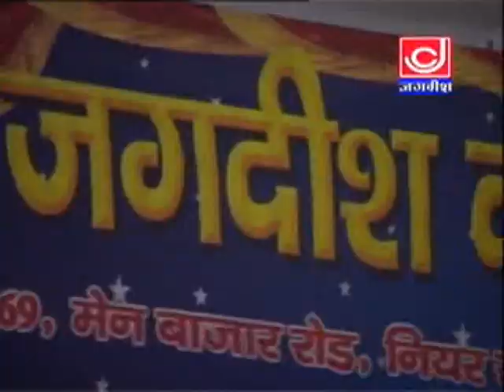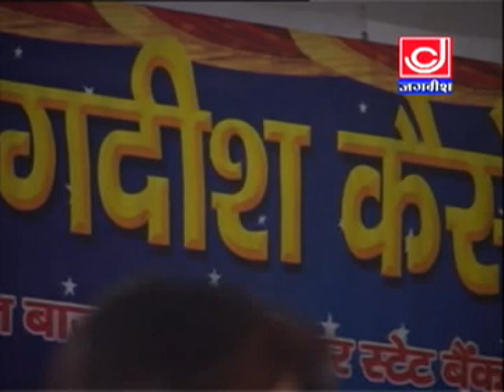पटवारी गेल्या यारी |पुरानी सुपरहिट स्टेज रागनियाँ |पासी नय्यर |बीनू |अन्नु कादयान |Jagdish Cassette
कदे टयूब पाड़ दे मेरी
सुपरहिट चटपटी रागनी रागनी
Singer:- Passi Nayyar-Bali Sharma

आप को ये वीडियो कैसा लगा , कृपया कमेंट करें , शेयर करें , लाइक करे , Jagdish Cassette Audio आपके बीच हरयाणवी संस्कृति प्रोग्राम से  मनोरंजन करने के लिए |आप सभी श्रोताओ का प्यार देने के लिए धन्यवाद

अपने रिकार्डेड भजन हमारे नेटवर्क से रिलीज़ करवाने के लिए हमे कॉल  करे 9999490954